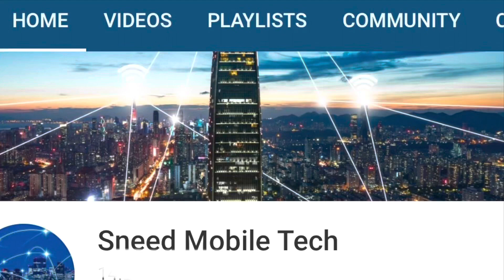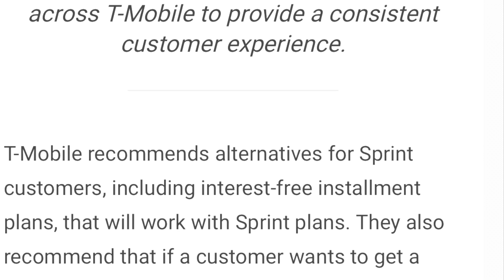T-Mobile-Sprint Customers get a final nail in Sprint coffin! Phone leases done!